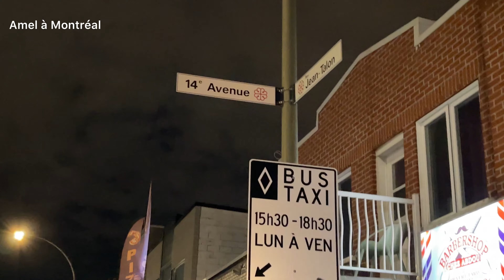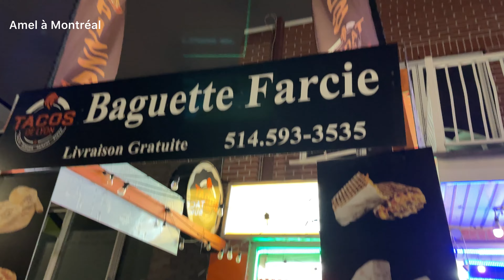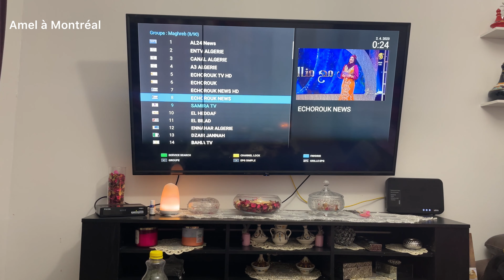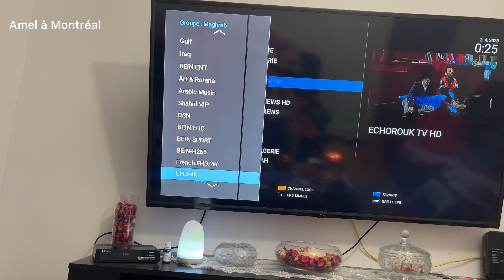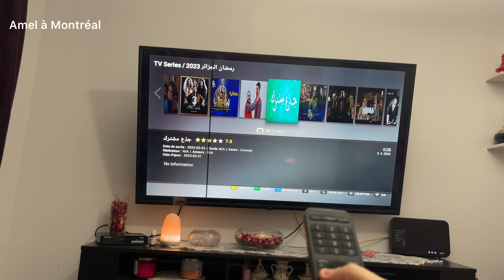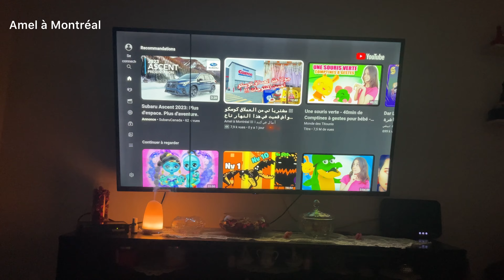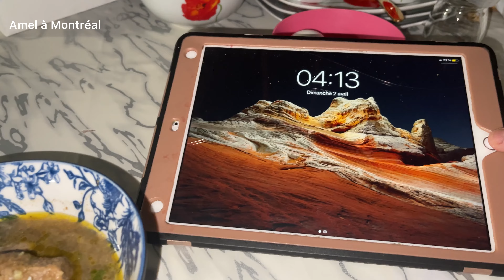جولة في جون طالون 🇩🇿🇨🇦 مقر الجزائريين في مونتريال و أروع زلابية بوفاريك في كندا